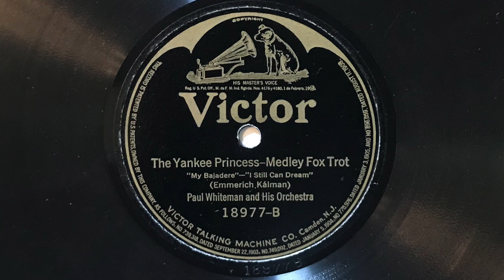The Yankee Princess - Paul Whiteman and His Orchestra - 1922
"The Yankee Princess" played by Paul Whiteman and His Orchestra; Victor 18977-B, take 5 (10").  Acoustically recorded in New York on 19 October 1922.

Personnel:
Paul Whiteman: violin, director.
Henry Busse: cornet.
Tommy Gott: cornet.
Sam Lewis: trombone.
Ross Gorman: clarinet, alto saxophone.
Hale Byers: soprano saxophone, tenor saxophone.
Don Clark: alto saxophone.
George Tjordy: violin.
Ferde Grofé: piano, arranger.
Mike Pingitore: banjo.
Jack Barsby: brass bass.
Harold MacDonald: drums.